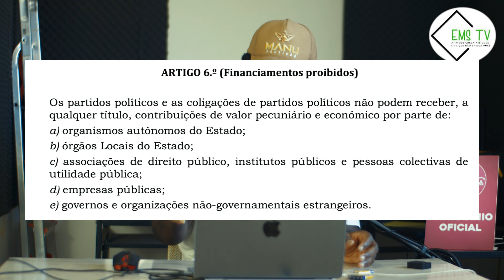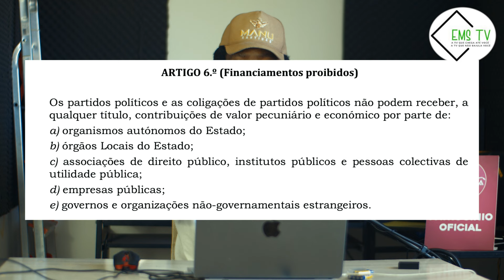AMERICANOS A MANDO DE JOÃO LOURENÇO CRIAM PROGRAMA PARA OS ANGOLANOS NÃO FINANCIEM PARTIDOS POLITICO